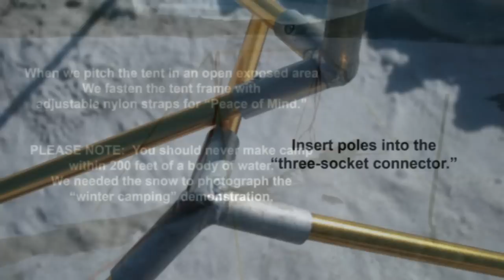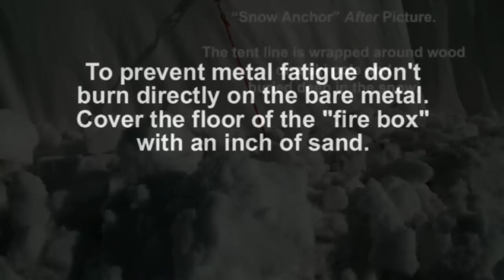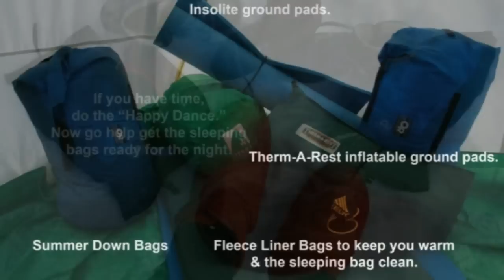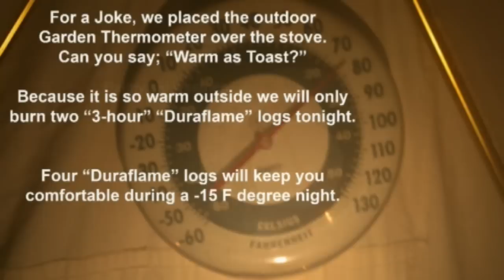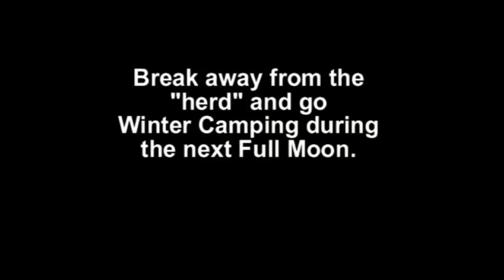Winter Camping "How To" by MontanaPictures.Net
Winter Camp under the February "Full Moon" in Montana.
See equipment & tips to make your next winter camping trip warm, fun and unforgettable.